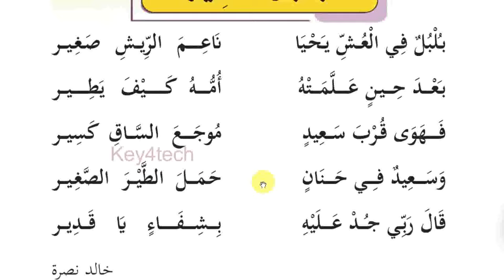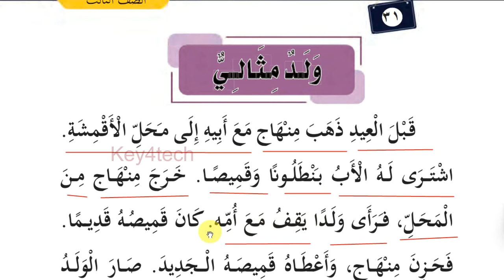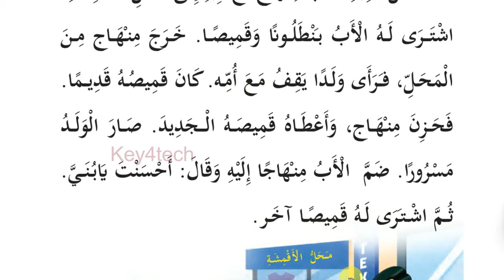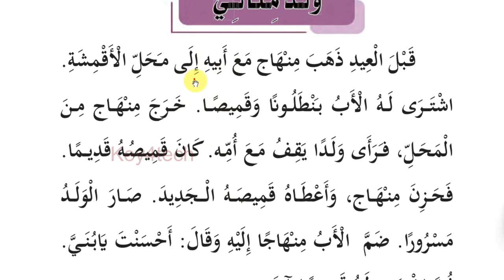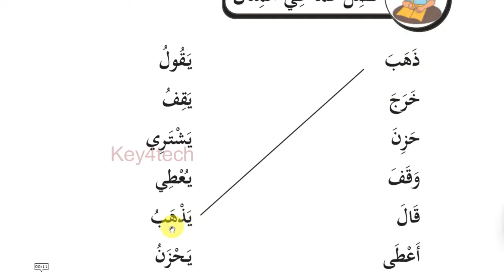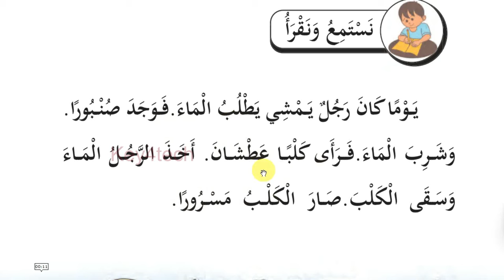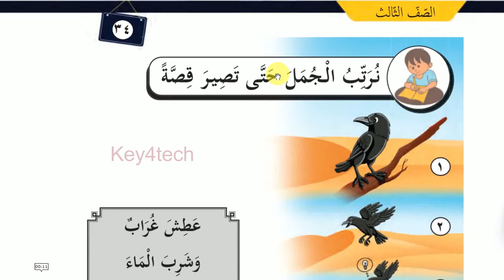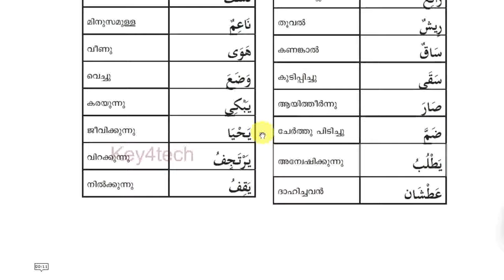Class 3 Arabic Online Class | Unit 2 Page 31 - 34 | New Text Book 2024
3 class arabic 2024